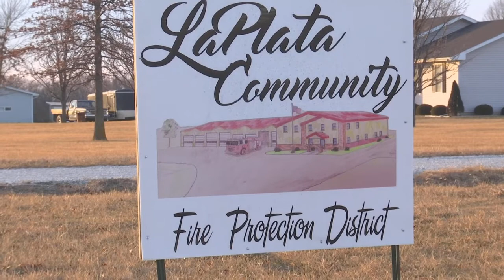Fallen fire fighter remembered for responding to countless calls to neighbors in need